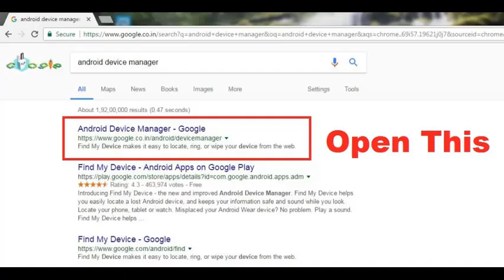अपने गुम हुऐ फोन का डाटा डिलिट करे । Screen को Lock करे । सिर्फ़ 1 मिनिट मे ।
नमस्कार दोस्तों :- स्वागत है आपका *SACHIN DOBHI* Youtube Channel मैं.

दोस्तों अगर आप ने हमारे youtube channel *SACHIN DOBHI* को अभी तक Subscribe नही किया है | तो *SUBSCRIBE* जरुर कर ले Subscribe करने से हमारी आने वाली नई विडियो के बारे में आप को आप के फ़ोन पर और आप की मेल ID पर जानकारी मिलती रहेगी. ||

.धन्यवाद .